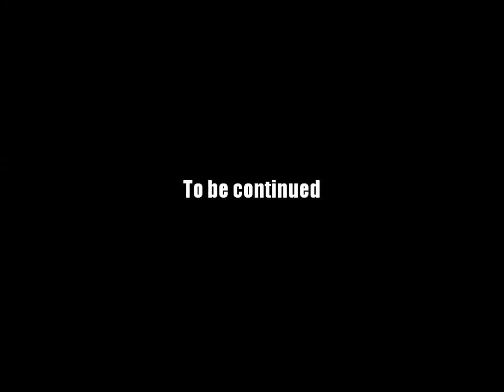AQ Worlds "Hyper Space" (1st & Ending Scene)